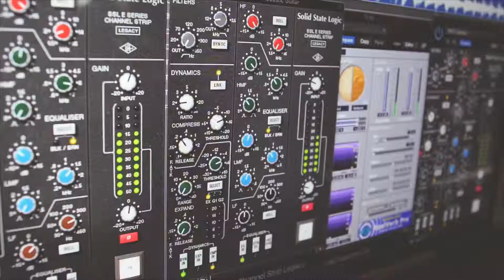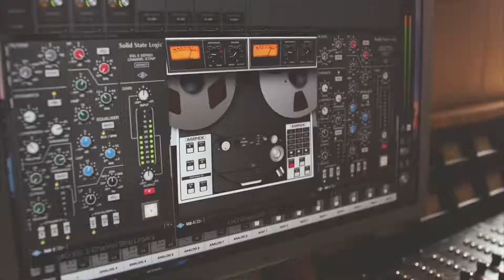Jay Chan Celica អស់សាំង, petrol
Your contribution is an investment in creative freedom. Your generous donation will allow me the time and resources to create more videos for you. I'm a huge fan of trying different, interesting and strange foods in each country. My show is from a Western point of view, but more importantly MY point of view, but is not meant to offend any person or culture.